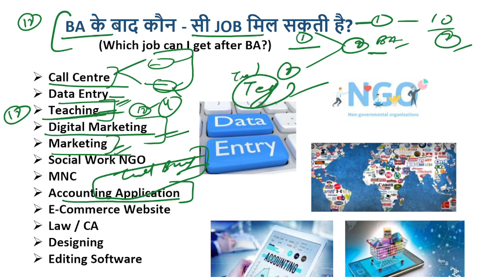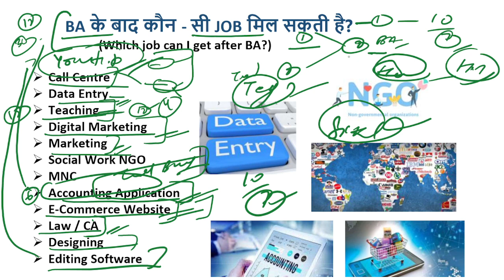BA के बाद कौन सी JOB मिल सकती हैं? 🤔